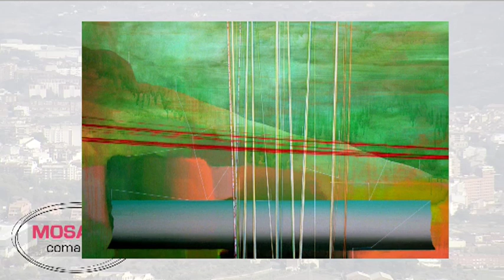Mosaic de les Comarques - 15 maig 2018 - Entrevista a Mónica Jover i Aitor Pla de Fresneda Magazine